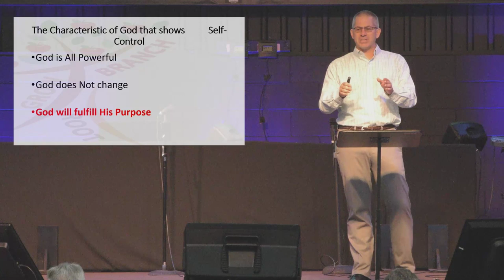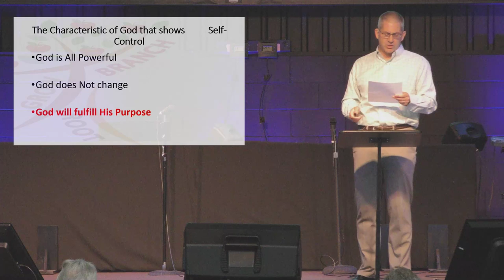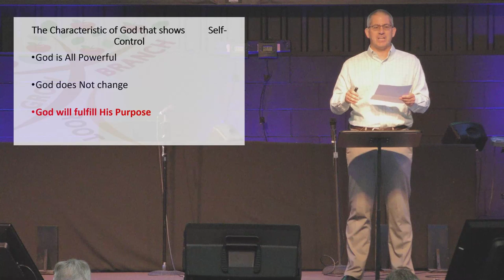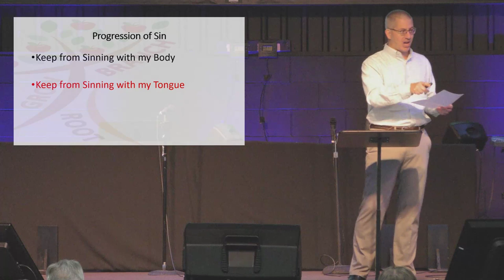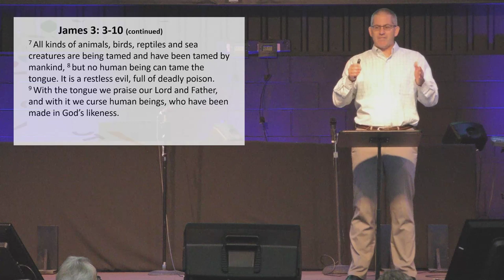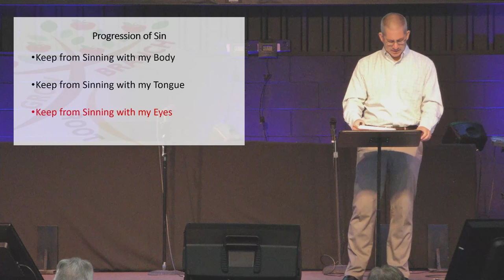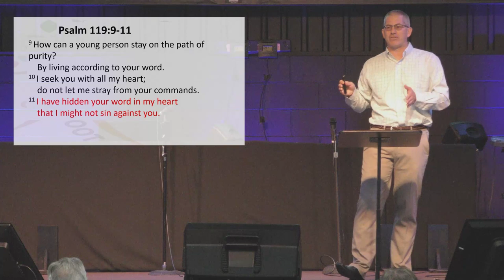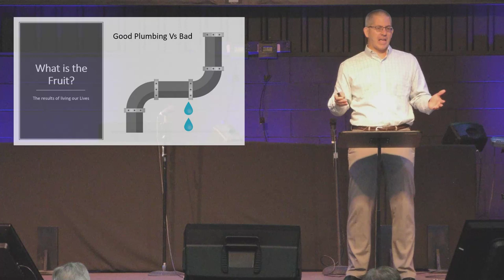Self Control | Galatians 5:16-26 | Mike Reiber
Sayre Woods Bible Church Live Stream 8/18/19
Self Control
Galatians 5:16-26
Mike Reiber